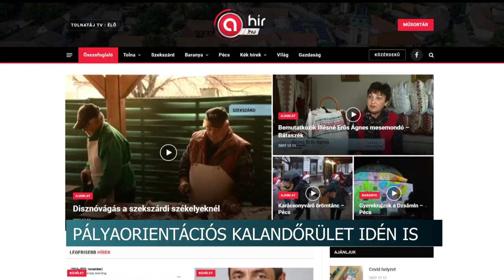Pályaorientációs Kalandőrület - idén is megrendezik a nagy sikerű diákversenyt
Már csak néhány nap és idén is elrajtol a Pályaorientációs Kalandőrület. A három éve indított, nagy sikerű diákverseny célja, hogy minél több fiatal számára váljon népszerűvé a szakképzési rendszer. A csütörtökön, 10 órán át tartó megmérettetés szervezésében idén is részt vesz televíziónk